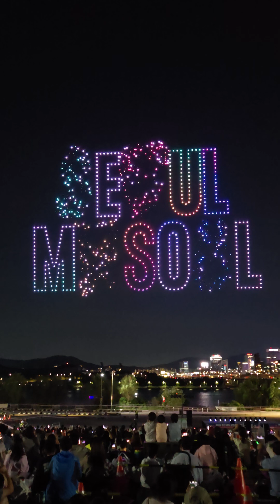ชมการแสดงบินโดรนโชว์ริมแม่น้ำฮัน Drone Light Show 2024 한강불빛공연 2024 (드론 라이트 쇼)